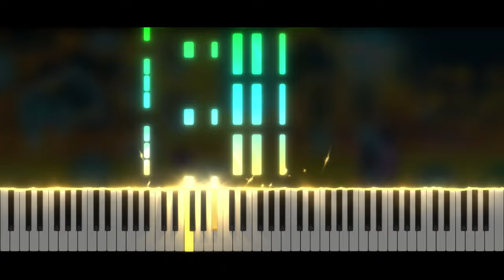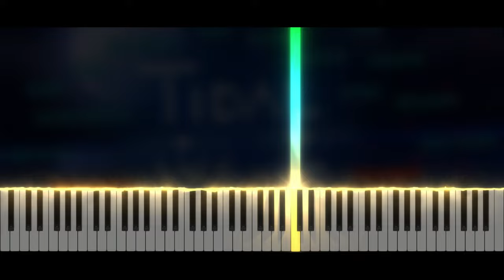Tidal Wave - Geometry Dash | Piano Tutorial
Take care ❤️

Softwares used :
- 🎵 FL Studio
- 🎹 SeeMusic Visualizer
- ❤️ Cinema4D
- 🎬 After Effect
- 🖼️ Photoshop

Time code :
00:00 Intro
00:06 Musique